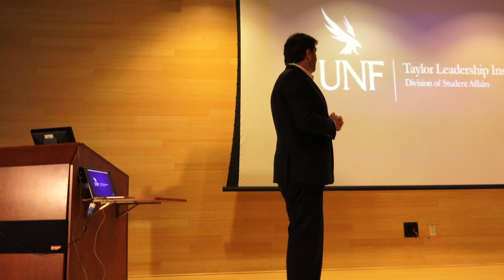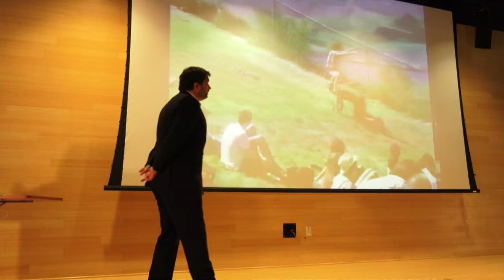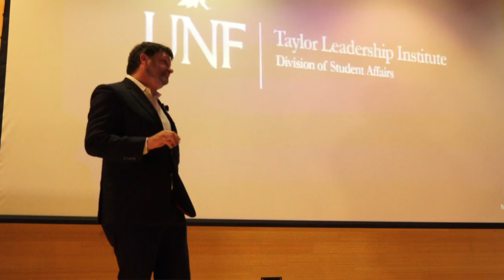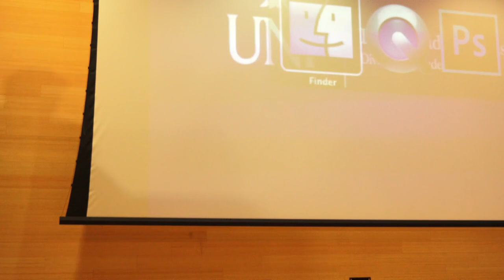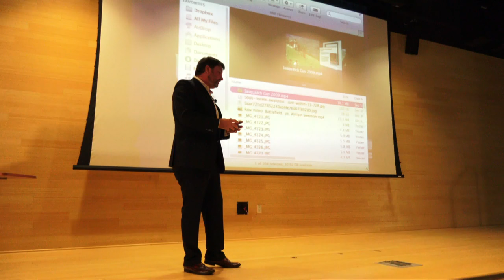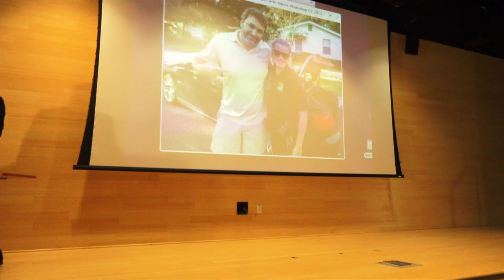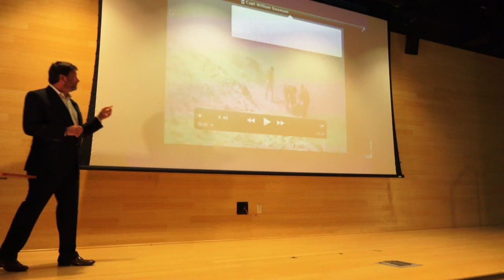Jacksonville Lawyer Speaks about Leadership at the University of North Florida Leadership Institute